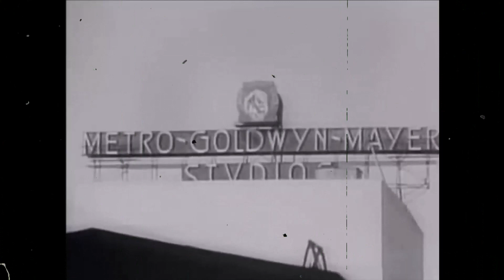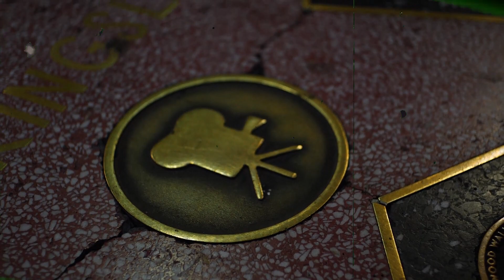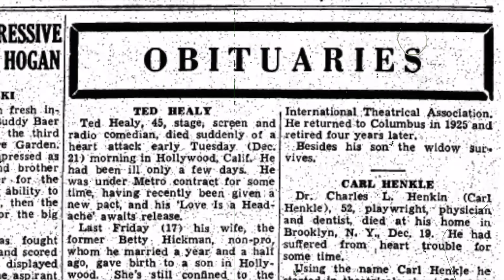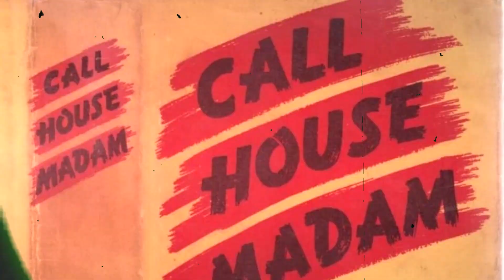LOS SECRETOS OSCUROS DEL ORIGEN DE HOLLYWOOD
😲 Por esto muchos ACTORES se SUICIDARON y creció tan rápido Hollywood😲

¡Bienvenido a nuestro canal! En este intrigante vídeo titulado "Desvelando los oscuros secretos de los orígenes de Hollywood", nos adentramos en el turbio pasado de la industria del entretenimiento. Acompáñenos mientras descorremos el telón y desvelamos la enigmática historia que ha dado forma a Hollywood tal y como lo conocemos hoy.

Prepárese para asombrarse mientras desvelamos las verdades ocultas y los misterios que se esconden tras el brillo y el glamour del mundo del espectáculo. Desde los orígenes menos conocidos de los legendarios estudios hasta las oscuras figuras que ejercieron un inmenso poder entre bastidores, ésta es una cautivadora exploración de los secretos que se han mantenido ocultos durante mucho tiempo.

Pero eso no es todo: también arrojamos luz sobre las polémicas, los escándalos y las agendas ocultas que han plagado Hollywood a lo largo de su historia. Descubra los siniestros entresijos de esta emblemática industria mientras hablamos de tratos clandestinos, manipulación y oscuras influencias.

Este vídeo, que invita a la reflexión, desvela las cautivadoras historias que han marcado la evolución de Hollywood. Nos adentramos en relatos nunca contados, revelando notables historias de lucha, triunfo e incluso tragedia, todas las cuales han desempeñado un papel integral en la configuración del panorama del entretenimiento tal y como lo conocemos hoy.

Tanto si es usted un observador casual como un ferviente entusiasta del cine, este vídeo le ofrece una perspectiva única que le hará cuestionarse todo lo que creía saber sobre Hollywood. Acompáñenos en este fascinante viaje en el que sacaremos a la luz los secretos de los orígenes de Hollywood.

Desenterrando los secretos más oscuros y exponiendo las historias jamás contadas del nacimiento de Hollywood, este vídeo promete educar y cautivar. Así que coge unas palomitas, siéntate y embárcate con nosotros en una exploración reveladora.

Esté atento a más vídeos reveladores que desvelarán las misteriosas capas del mundo del espectáculo.